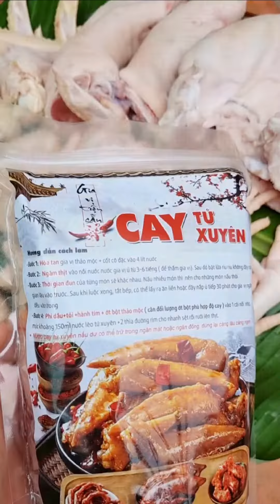Làm món nấu cay từ gia gị Tứ Xuyên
© Bản quyền thuộc về Hungbaby Ngố
© Copyright by Hungbaby Ngố ☞ Do not Reup